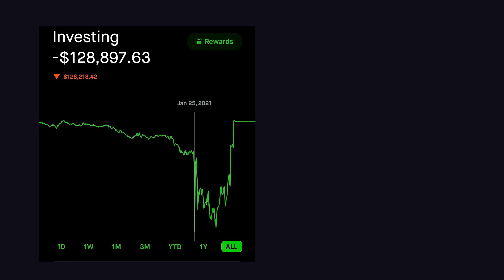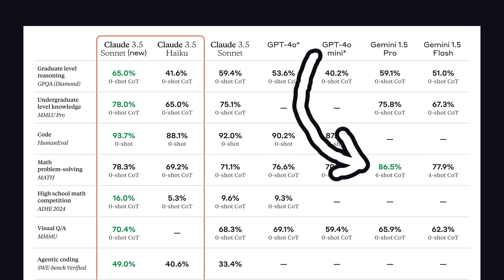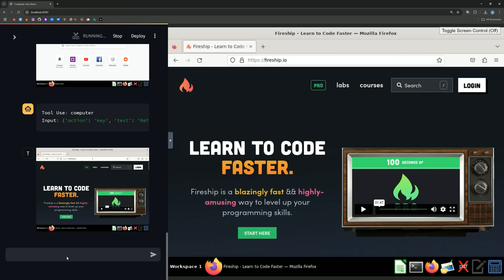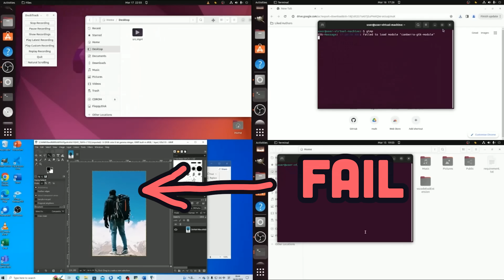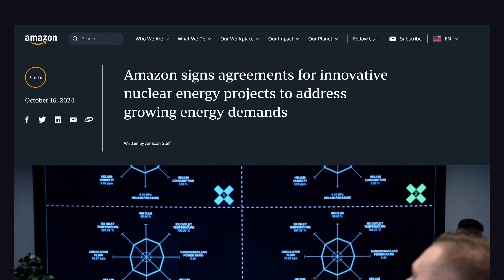Claude has taken control of my computer...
Anthropic just launched a major upgrade to Claude Sonnet 3.5 and a new feature called "computer use" that allows AI to perform actions on a computer just like a human.

🔗 Resources

🔖 Topics Covered

- What is Claude Computer Use?
- Claude 3.5 Sonnet Upgrade explained
- How to let AI control my computer
- How to setup Claude computer use sandbox
- Future trends in Artificial Intelligance
- Web scraping with AI